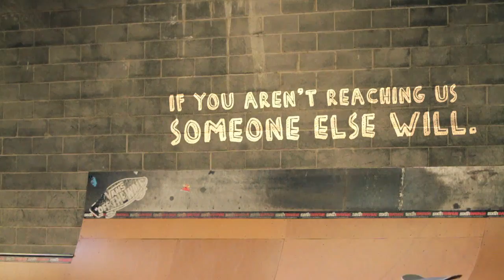Steven Bussell Demo